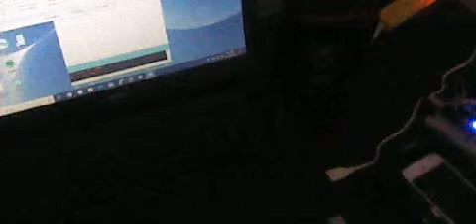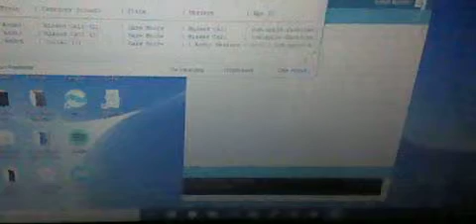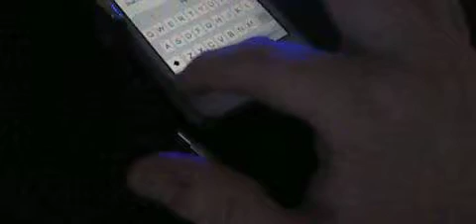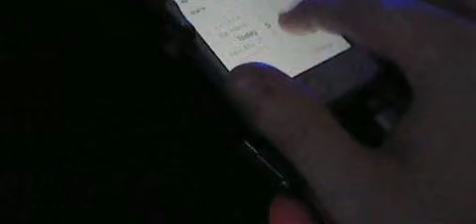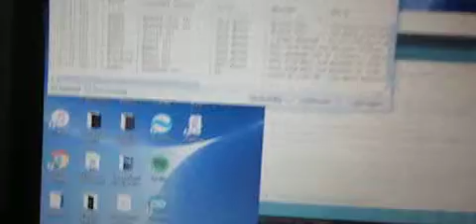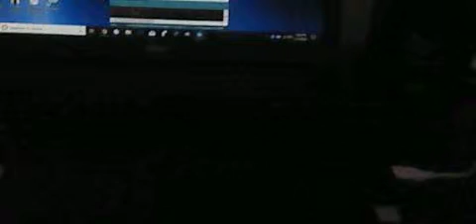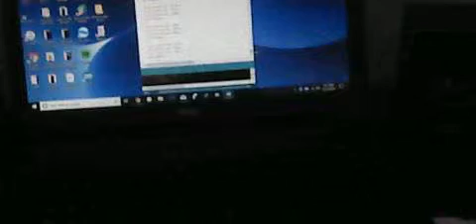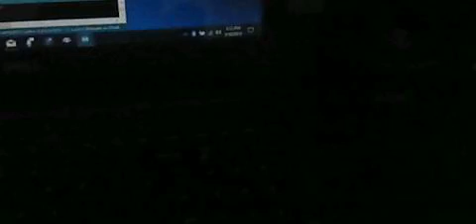Bluefruit NRF52 iPhone ANCS Notification Device (Update)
This is a demo of my updated Bluefruit NRF52-based iPhone notification device.

This device is a product in development stage & not for sale, so don't ask me for a price.

Device features:

-Alert type display

-Message content display

-Unique audible/visual alerts based on alert type

-Self test function

-Missed alert reminder